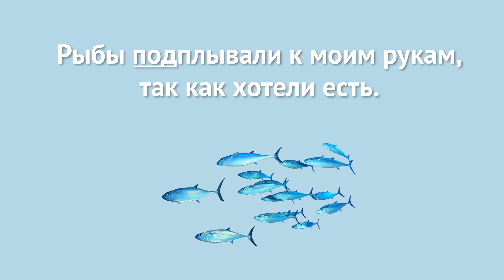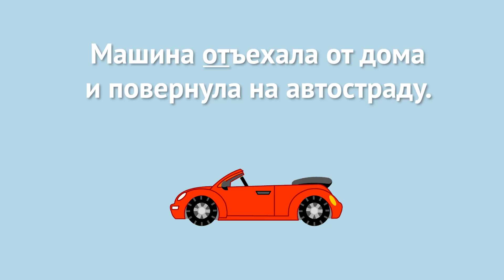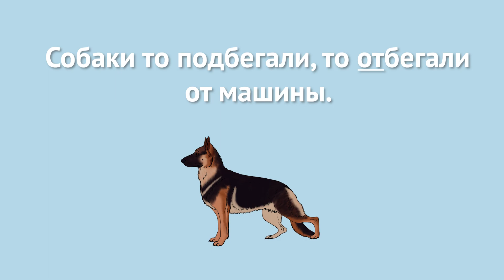Prefix ПОД- and prefix ОТ- ║verbs of motion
Префиксы ПОД- и ОТ- с глаголами движения имеют разные значения.
Так, префикс ПОД- обозначает показывает приближение к объекту с небольшого расстояния. А префикс ОТ- обозначает удаление от него тоже на небольшое расстояние.

Support the Russian Language Club and Marina Ivkina, the founder of the Club → Boosty